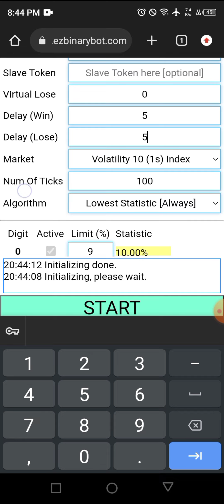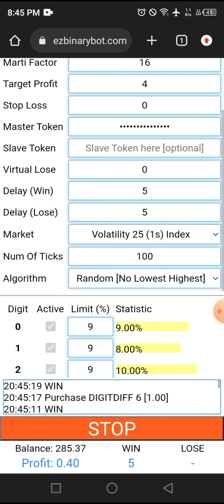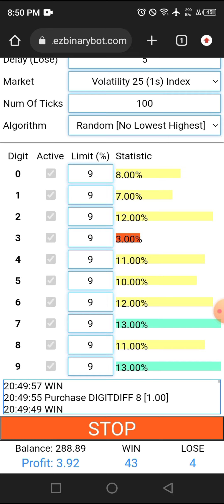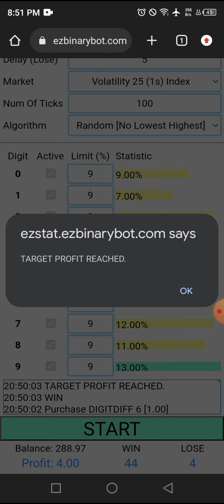EZSTAT2.0 17 Apr 2023 # 3 of 5